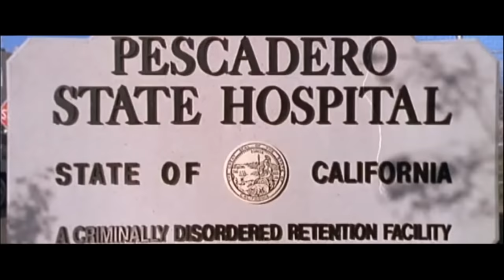Guns N' Roses - Terminator 2 - Honda XR Scenes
I Misssed 1 Clip I think :P